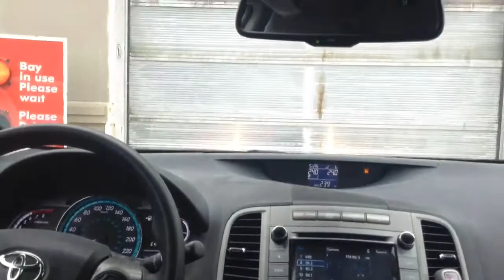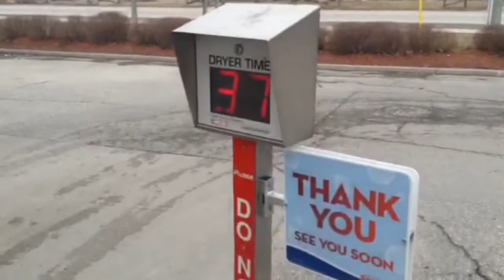Nice LaserWash 4000 at a Petro Canada Super Wash in Keswick (3rd Revisit with Outside View)